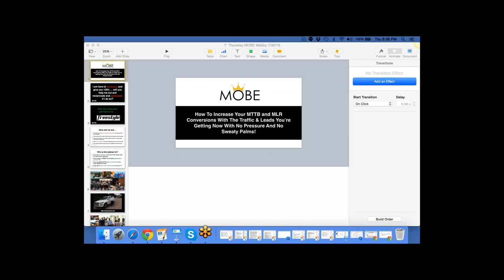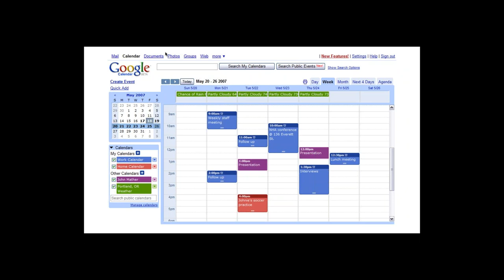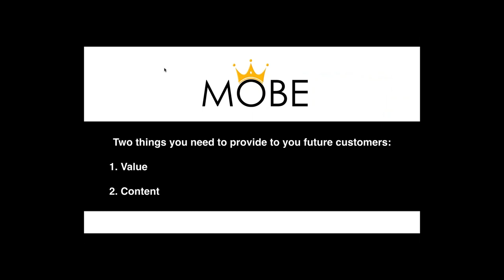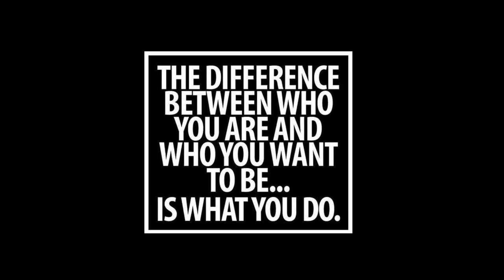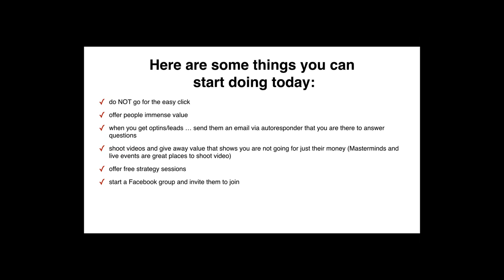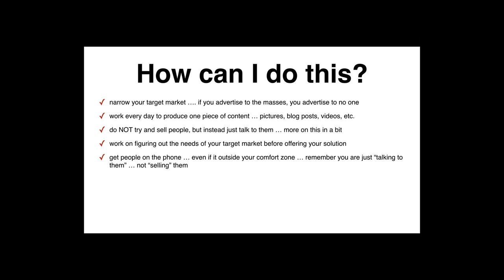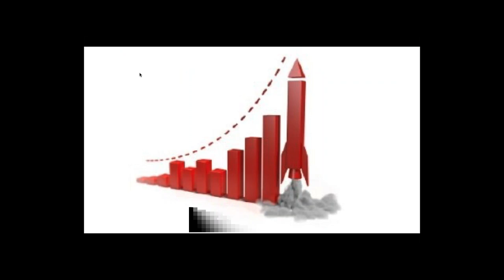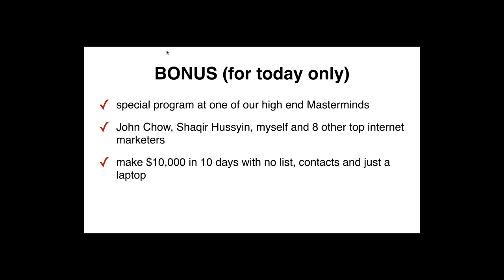How To Increase Your MTTB and MLR Conversions With The Traffic & Leads You’re Getting Now